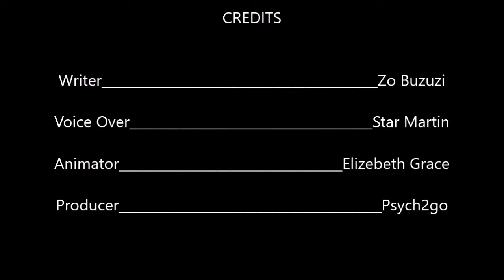7 Ways To cope With Birthday Depression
Have you heard of the birthday blues? Birthdays often look like having dinner with family and friends at your favorite restaurant or doing something special with your romantic partner. You’re supposed to celebrate you —a time of happiness, success, and fulfillment. So, why does that feel so far away from the truth? Instead, you find yourself locked in your room, shutting the world out, as you blast music with sad lyrics.

It’s hard enough as it already is admitting that you’re not happy as another year already passes, but don’t beat yourself up over it. In this video, we're going to share with you a couple of ways to cope with birthday depression!

Credits:
Writer: Jake Clark
Voice: Star Martin
Animation: Elizabeth Grace